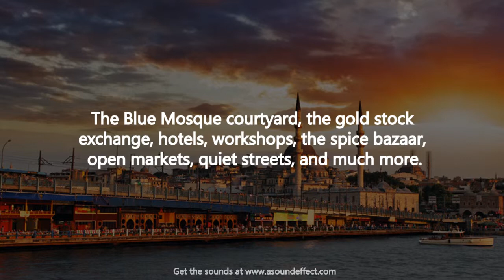Istanbul Ambiences - atmospheric recordings and sounds from Istanbul, Turkey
Istanbul Ambiences delivers an extensive collection of sounds from Istanbul, Turkey. 166 recordings are included for more than 5 hours of authentic, atmospheric ambiences from Istanbul in total!